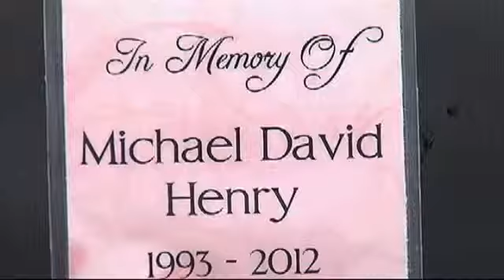Family Says They've Been 'Gravestone Scammed'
One Fort Ogelthorpe family says they've been scammed during the worst possible time in their life.

When you look at the Ooltewah Cemetery you see headstones commemorating dozens of lives. But, one grave site stands out for being the only grave without a granite marker.

Almost one year after Coley Norwood's little brother passed away, she's still waiting for his headstone to be finished. Unfortunately it's been almost a year later that my brother has passed away and we still have nothing to go to when we got to visit him, says Norwood.

After Michael's funeral, his family raised 2,000 dollars with a community car wash to buy a 4,000 dollar granite headstone at Monuments by Design in Soddy Daisy. It was 3,823 dollars was the total cost that we paid Billy in cash and also come to find out that that's not going to pay the full coverage of getting it in, says Norwood.

But after paying in full, she says the business closed down and the owner is nowhere to be found. Norwood belives that her family has been the victim of a gravestone scam. It's heartbreaking to see just a little wooden plaque there of my brother, adds Norwood.

We reached out to Jim Windset with the Better Business Bureau. He tells us that Monuments By Design is no longer accredited by their company, BUT they have